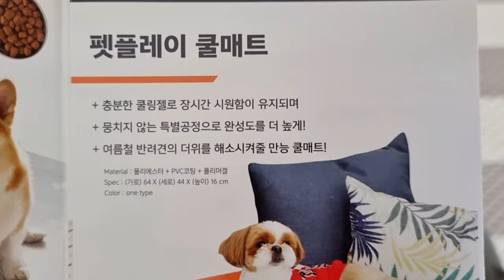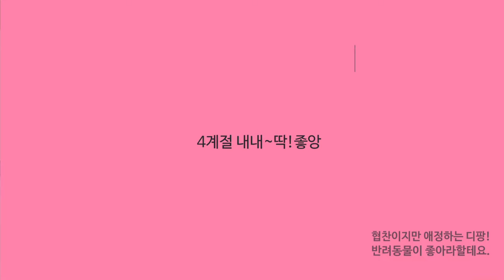Yejjyu's tried(8) 여름에만 꺼내는 강아지쿨매트 저리가~ 봄,여름,가을,겨울 디팡쿨매트 활용도 굿뜨!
강아지 여름나기 추천하는 쿨매트 입니다.
사람보다 체온이 높은 반려견들이 대리석바닥의 현관을 찾는데, 디팡쿨매트는 해먹형태의 쿨매트로 딱딱하지않으면서 시원해요*^^*

강아지침대, 강아지마약방석, 대리석매트를 대신할 수 있는 애견쿨매트 랍니다.